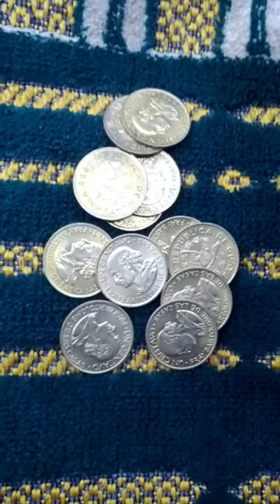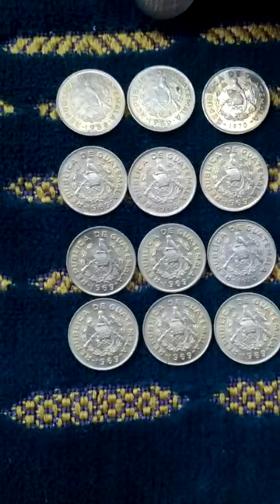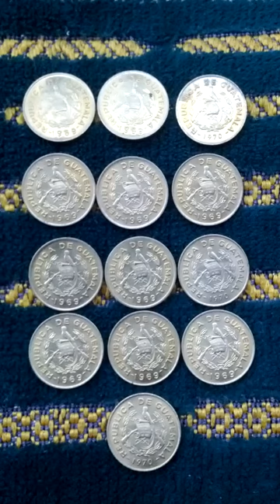Lots of Guatemala 1 Cent 1969(AH 1391) Obsolete Coins-04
Wed 28th Jul 2021(AH 1442 Dhul-Hijjah).
These are lots of Guatemala 1 Cent 1969(AH 1391) Obsolete Coins.
And this is a part of Seoul Metro No 4 Line from Sin Yong San(429) to Sam Gak Ji(428)...